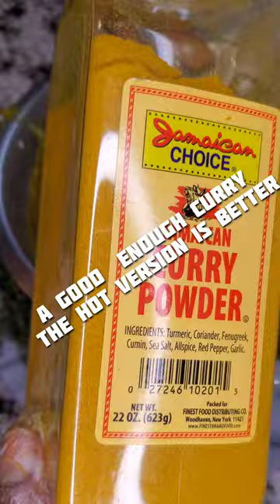What I eat as a jamaican Sunday dinner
In this video I show you a typical Jamaican Sunday dinner that I love to cook and food prep in advance for my next two meals .Jamaican curry goat recipe.
Healthy eating meal prep balanced meals perfect for everyday quick and easy meals